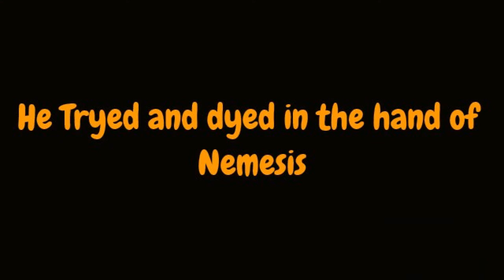My Ezvid Video